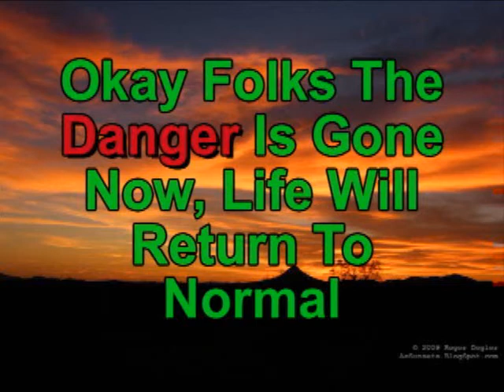The Old Goat sings: "The First Fall Of Snow" (cover)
Tommy was doing the guitar and bass and I was doing the squeeking or moaning on this country classic.
EAR PLUGS may be needed.